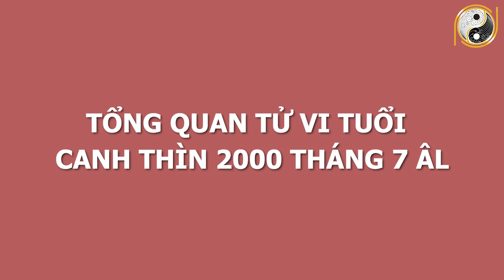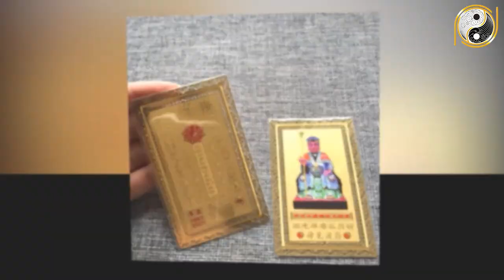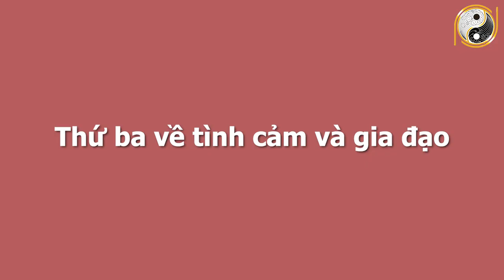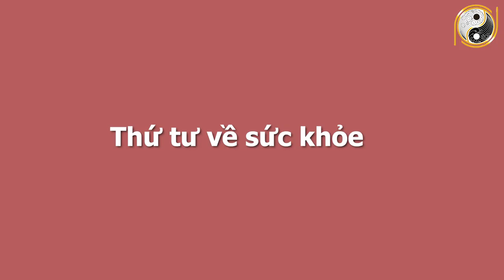Xem Tử Vi Tuổi Canh Thìn 2000 Tháng 7 Âm Lịch GIÀU CÓ NHẤT VÙNG, Số Đỏ Hơn Son, Trúng Số Độc Đắc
01. Linh phù giải hạn
02. Hồ lô hóa giải Ngũ Hoàng
03. Mai Hoa Phú Quý
04. Gương bát quái tinh cầu
05. Kim bài thái tuế 2023
06. Vòng tam hợp Dần Ngọ Tuất
07. Vòng tam hợp Thân Tý Thìn
08. Vòng tam hợp Hợi Mão Mùi
09. Vòng Tam Hợp Tỵ Dậu Sửu
10. Bát bảo tâm kinh
11. Minh Quang pháp bảo cầu
12. Minh Quang pháp bảo lục giác
13. Tỳ Hưu Lộc Tài (Đồng)
14. Tỳ Hưu Khai Vận ( Bạch Ngọc)
15. Bách Niên Tụ Tài ( tụ tài lộc)
16. Song long ngọc ấn ( ấn thăng quan)
17. Kim bài ngũ Lộ Thần Tài
18. Hồ lô bình an ( treo xe)
19. Móc khóa văn xương
20. Ống bút văn xương gỗ đào
21. Bút văn xương gỗ đào
22. Bút văn xương gỗ đào nhỏ
23. Hoa mai kim tiền ( mạ vàng )
24. Các vật phẩm phong thủy khác Xem Tử Vi Tuổi Canh Thìn 2000 Tháng 7 Âm Lịch GIÀU CÓ NHẤT VÙNG, Số Đỏ Hơn Son, Trúng Số Độc Đắc.